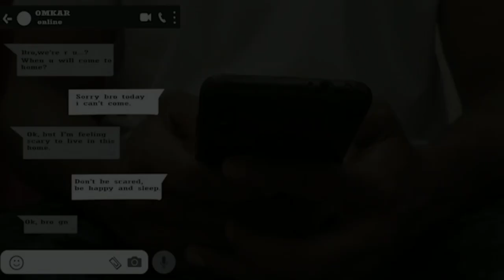One Minute Short Movie | BRAME ( imagination) |Challenging Task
Premiered on 06-Jul-2020

KMC Creations - " Brame " Kannada One Minute short movie.

Starring -Yashvanth

Music credits- youtube sound effects, soundsdog.com.  bensund.com

Director | Editor  - Krishna chavhan

Please watch our  One Minute short movie  , Shear with your friends and comment your valuable feedback